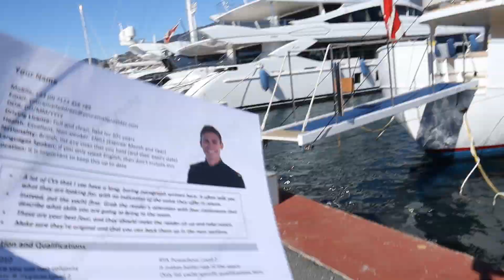WHAT'S IT LIKE TO WORK ON A YACHT? Why A Mega Yacht Career Is A Bit Like Being In A Relationship!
You’ve seen the YouTube channels, the Instagram profiles, and the magazine articles. You’ve heard the money is good, and that exciting trips to exotic destinations are commonplace. But do you really know what is required to make life as yacht crew work for you? Will a mega yacht career be an answer to the challenges you’re currently facing, or is it just another distraction?

In this video, I’ll be using the process of starting and maintaining a romantic relationship (this video was created on Valentine’s Day) as an analogy to answer your, “what’s it like to work on a yacht” questions.

If you’re just getting started as a yacht crew member, this is an important part of your yacht crew preparation. In my experience, the exciting photos and videos that may have attracted you to life as a crew member on a yacht only account for about 10-20% of an entire year! I’m not trying to put you off; instead, I just want you to be ready for the fact that the other 80% of your super yacht crew life may not be any more exciting or interesting than what you’re currently doing.

Having this knowledge from the outset is important, because it could be the difference between a toxic, erratic, and unhappy relationship with yachting; or, a long-lasting, fulfilling, and rewarding one.

If you’re still interested in a career working on yachts and superyachts after watching this video, please do check out the rest of the channel for more videos about yacht crew duties, how to become yacht crew, and much more!

Any questions, please just leave them down in the comments section below.

Work on a super yacht, move up through the ranks, and maximise YOUR potential!